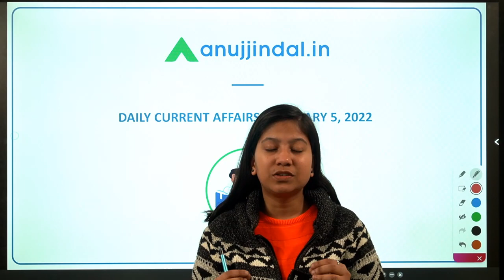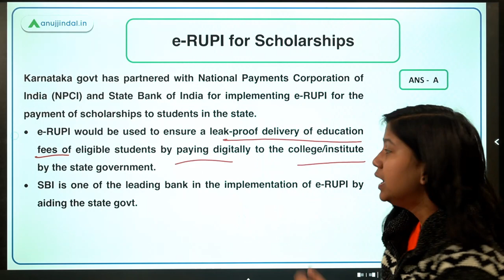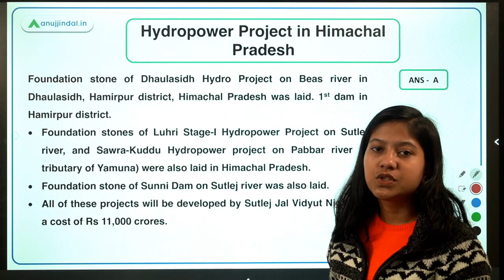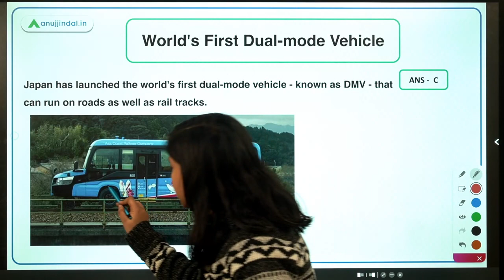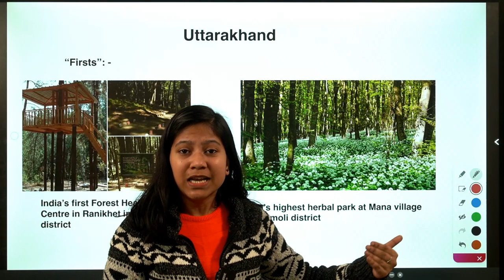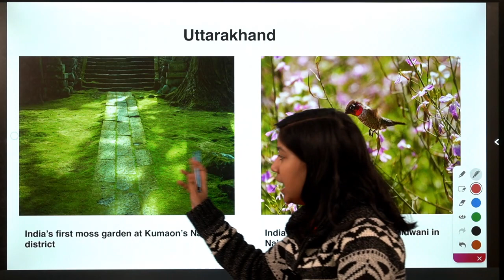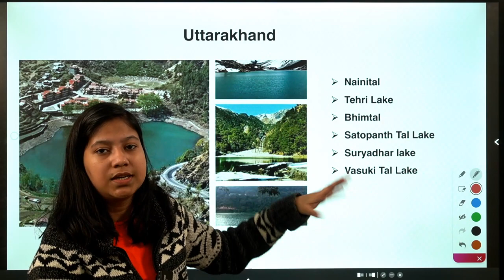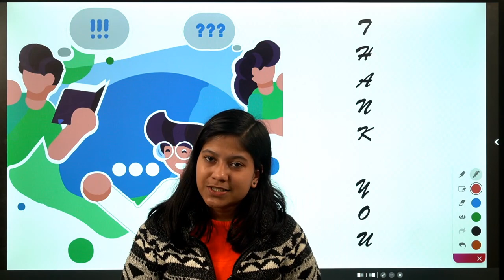RBI SEBI & NABARD | Daily Current Affairs | ‘Green Fixed Deposits’ | 05th Jan - Neha Ma'am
Begin your day with some new skill at your sleeves. Today, I am going to shed some light on e-RUPI for Scholarships, Health Service Management Centre, Kaushal Rozgar Nigam, Hydropower Project in Himachal Pradesh, ‘Green Fixed Deposits’, World's First Dual-mode Vehicle, MD and CEO of Punjab National Bank, and Mother Teresa Memorial Award for Social Justice 2021.